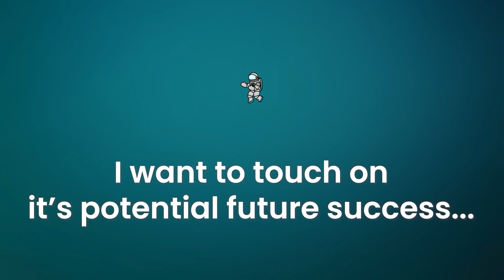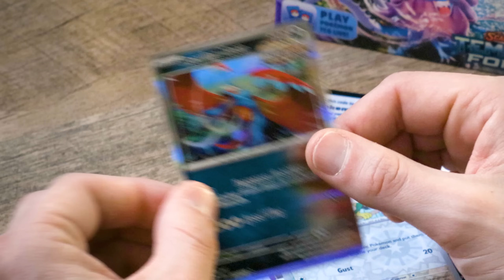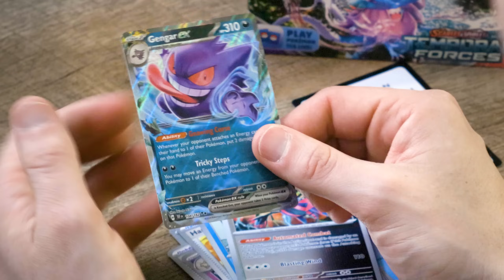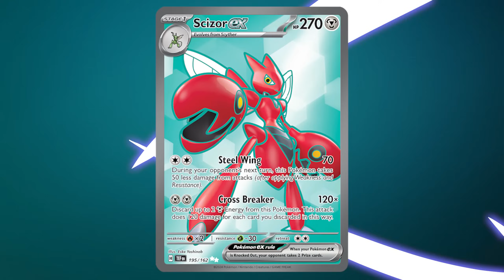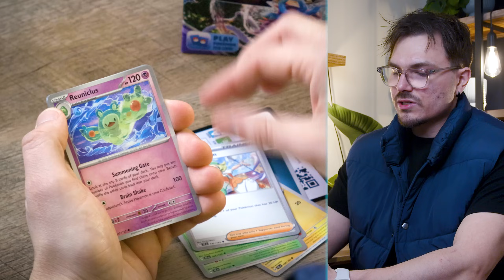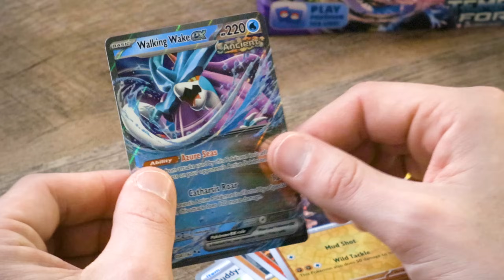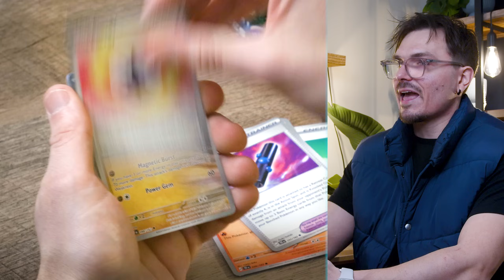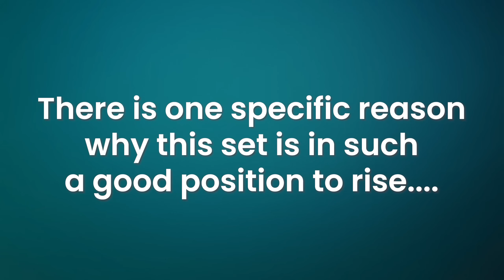Why TEMPORAL FORCES Will Shock Us All!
Temporal Forces Will SHOCK US ALL!

Temporal Forces seems to be a set entirely under the shadows, a hidden secret. The cost of each illustration rares is relatively high, and it seems the set could have a fantastic future once it is officially out of rotation.

Temporal Forces includes:
• Raging Bolt EX SIR 208/162
• Iron Crown EX SIR 206/162
• Walking Wake EX 205/162
• Iron Leaves EX 203/162
• Iron Boulder EX 207/162

VIDEO CHAPTERS ⏱️:
00:00 Intro
1:26 Temporal Forces Future Success
2:22 What I Am Hoping To Pull
3:10 Temporal Forces Booster Box Opening
19:34 Pulls From The Booster Box
20:07 How Will Temporal Forces Perform?

I appreciate you tuning into the video!